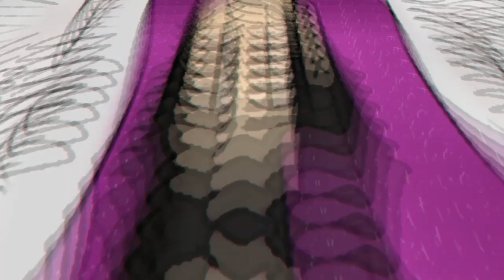DEVIL TOWN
Part 14 for Cookie Court

I wanted to do this so badly you have no idea- first time drawing Lucifer (of anything-) so I'm proud of myself for figuring out how to draw him fairly quickly.